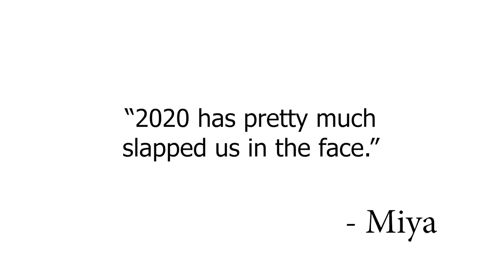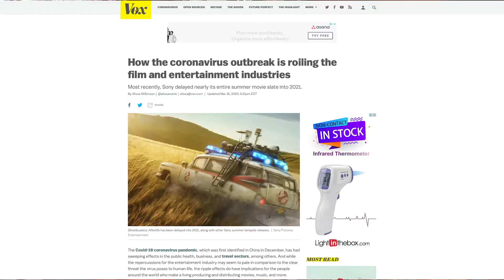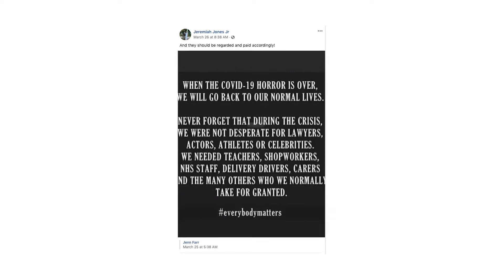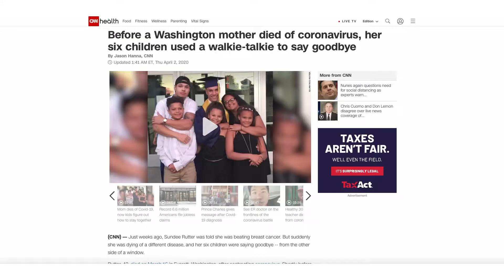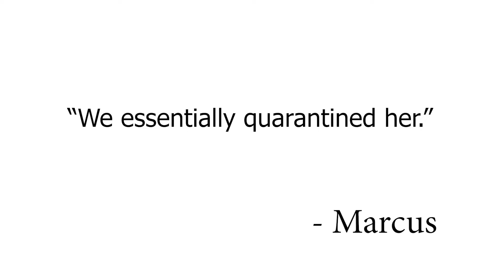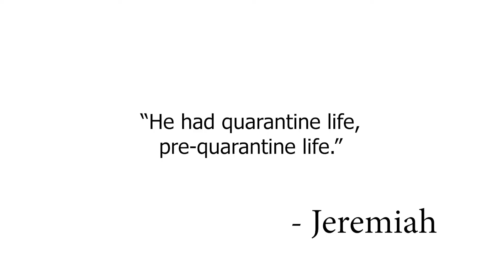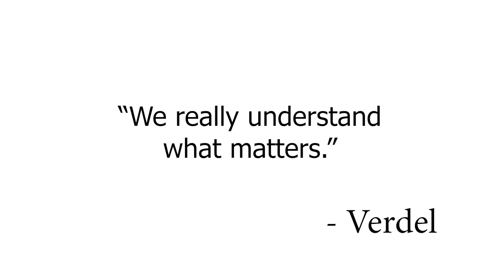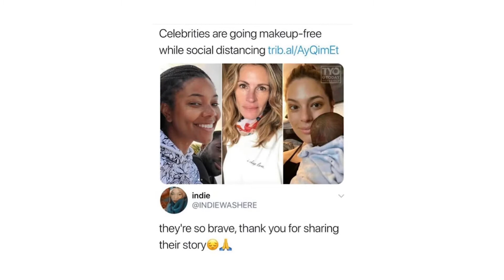Let's Kick It With The Joneses S1 E6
Topic: Times Are Changing: COVID... You Suck

Miya, Marcus, Jeremiah and Verdel discuss movies and so much more
Watch on Roku, Amazon FireStick, Apple TV, download The OnPoint Channel and Network app to any smart device or go